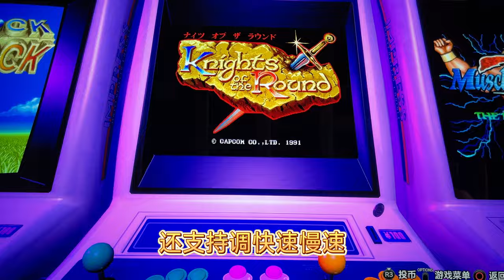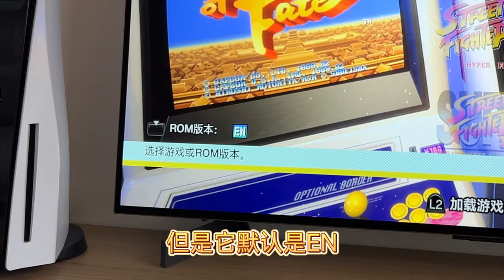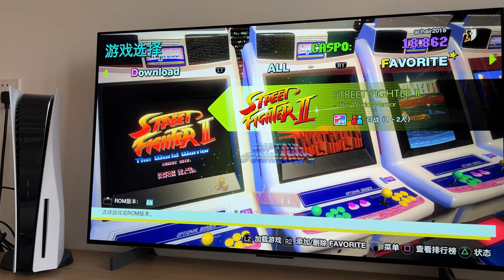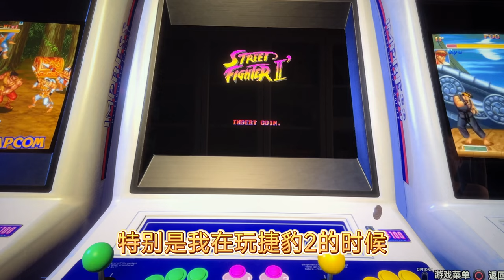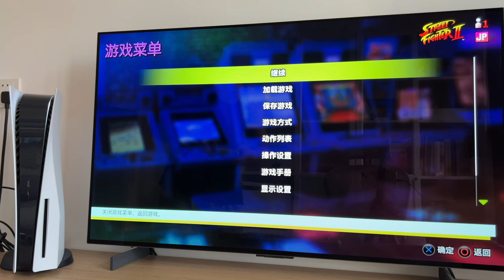PS5街机复古怀旧老游戏Capcom Arcade Stadium新手小白保姆教程